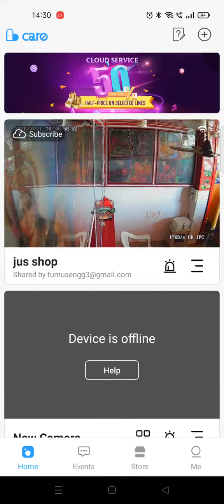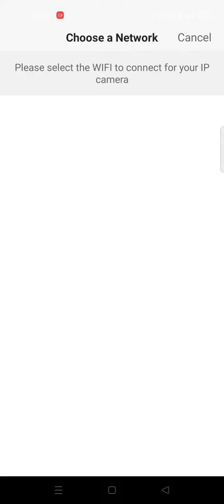HOW TO CONNECT ORANGE BOX PTZ/4G/ALR/SPD/HVG/NPK/HLK ALL MODEL USING 2021-OCT